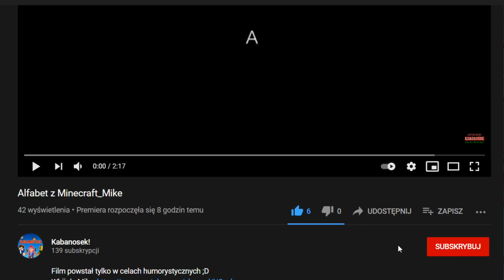FARMA CZASZEK WITHERA! - SingleCraft II - [94] - (Minecraft 1.17 survival)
🔔 - Zostaw Suba i zostań na dłużej ;D
👍🏻 - Jeśli film Ci się spodobał zostaw Like ;D
💻 - Napisz komentarz (z opinią lub pomysłem) ;D
💎 -  Zapraszam też na moją grupę na Facebooku
(pojawiają się tam takie informacje jak: kiedy i o której film/live) link do grupy:

📄 - Opis Serii:
SingleCraft - to seria Survivalowa, na której gram sobie na snapshotach do najnowszej aktualizacji minecrafta. Staram się zawsze grać na najnowszym snapshocie o ile jest stabilny. Jak już wspominałem, że na tej serii gram na czystym survivalu (nie chetuje) i uważam że jak gdy ktoś gra na survivalu i chetuje ten po prostu nie umie grać.  Jeśli lubicie grę na survivalu i przy okazji na snapshotach zostawcie suba a co wam szkodzi. Seria z ZAŁOŻENIA (grania na survivalu i snapshotach) jest inspirowana serią SnapCraft – TIDZIMIEGO!

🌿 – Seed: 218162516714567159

Wykorzystane Utwory macie w Playliście "Muzyczki" oraz w Bibliotece YouTube ;D